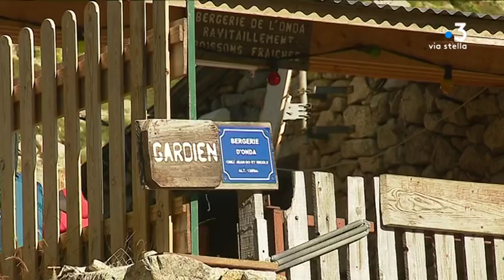Tema : rencontres sur le GR20 - les bergers transhumants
Depuis les années 1990, la famille Franchi transhume brebis et chèvres jusqu’aux bergeries de l’Onda, sur le Monte d’Oru. Des fromages vendus aux randonneurs aident l’exploitation à subvenir à ses besoins.

Intervenants - Maria Franchi, bergère // Michel Franchi, berger // Nicole Franchi, bergère

Equipe - François-Albert Bernardi // Marc-Antoine Renucci